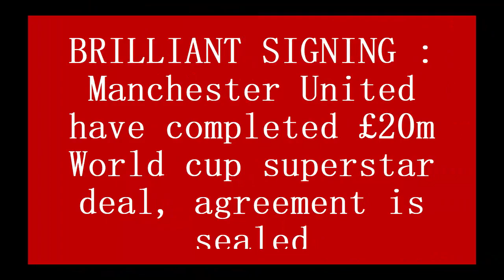BRILLIANT SIGNING : Man United have completed £20m World cup superstar deal, agreement is sealed